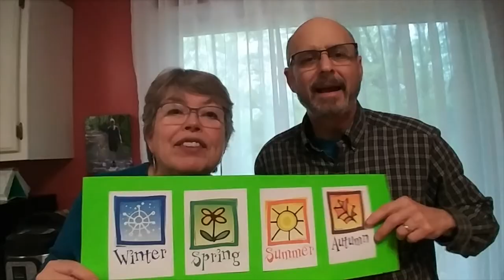MHCC FAMILY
Just a little fun while we were all going digital! We have missed our MHCC "Family!" Thank you to Drew Holcomb and the Neighbors for an incredible song! Here is a link to their song as well!